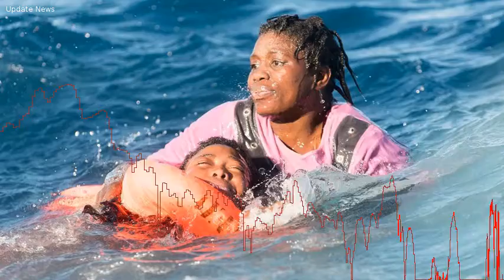Ottocento migranti salvati in mare, almeno due morti. Ed è scontro Ong-Guardia costiera libica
Dopo giorni di apparente calma, il mare davanti alla Libia oggi  tornato a popolarsi di gommoni e barche cariche di migranti in fuga dallAfrica e dai campi di detenzione di Tripoli: 800 persone salvate, 2 cadaveri recuperati.  E, in mezzo, un nuovo scontro tra la Guardia costiera libica e le Ong.  La denuncia arriva da nave Aquarius, limbarcazione di Sos Mediterranee su cui opera un team sanitario di Medici senza frontiere, attualmente in missione nel Mediterraneo centrale.  In un tweet, i volontari della Ong fanno sapere che stamattina erano stati inviati dalla sala operativa di Roma sul punto in cui cera un gommone carico di migranti ma, giunti in zona, hanno ricevuto da parte di una motovedetta libica lordine di non avvicinarsi: Siamo stati testimoni di unaltra intercettazione della Guardia costiera libica in acque internazionali - scrive Sos Mediterrane - sentivamo urla e richieste di aiuto provenire dal gommone in difficolt ma i libici ci hanno ordinato di allontanarci.  Secondo Medici senza Frontiere a distanza di cento metri un team di Msf ha visto i volti delle persone e ascoltato le loro urla ma ci  stato impedito di assisterli.  E lennesimo episodio, e le Ong denunciano che quelli della Guardia costiera libica non sono salvataggi perch i migranti vengono riportati indietro nei campi di detenzione.